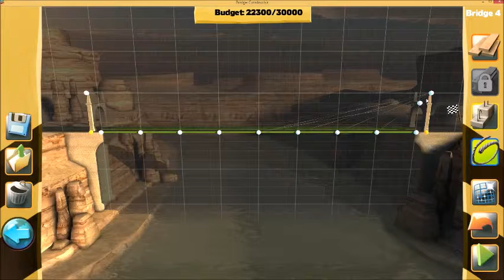Bridge Constructor walkthrough#4